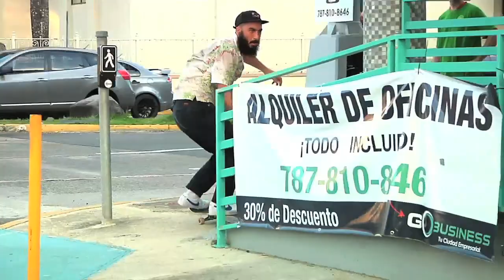Puerto Rico Tour Video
Featuring Andrew Wilson, Cyrus Bennett, Max Palmer, Zach Malfa-Kowalski, Chase Chivers, John Choi, Nick Boserio, Mitchell Wilson, Paul Tucci, Keith Denley, Conor Prunty, and Luke Maleney. Check the article in our October 2015 issue.
Video / @john1sure

Music / Boddika, Heat